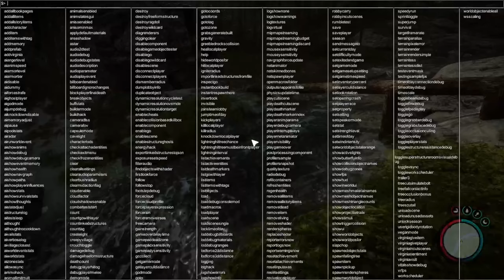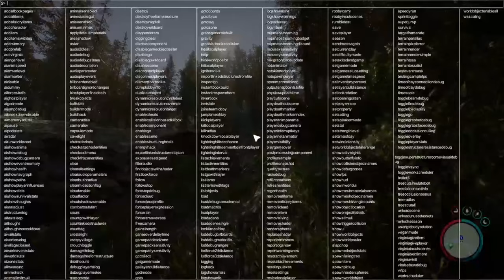Building the Perfect River House in Sons of the Forest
My - original - plan didn't work out for me how I wanted, as I couldn't get the platforms up the cliffside - this was something I was trying repeatedly off screen. So instead I remembered that there was a rather nice river in this game that I'd ignored earlier on. And it struck me as the perfect point to build a base across the river.

So that's what I did. So moving on, without I can think - or you can suggest - things you'd like to see me build, I'm probably going to be visiting some of my favourite locations in this game and building bases on them! I will be trying to incorporate different styles - as well different sizes of building.

Still the nice thing about playing in peaceful mode is that I get to enjoy the environment. These away from base builds I will be using loghack just so you're not having the wait for me to gather resources!